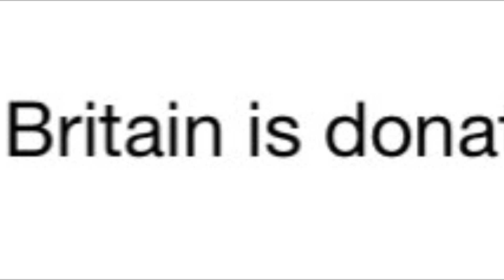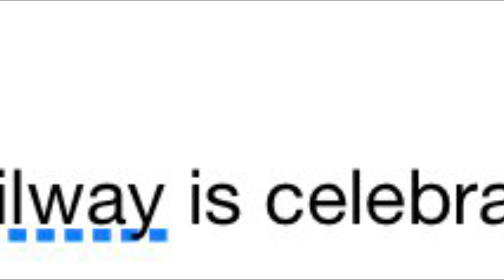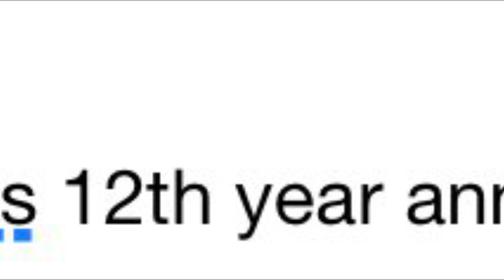The Kyle Line trailer 1￼￼￼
The LMS is donating the Kyle Line and two engines to the Berlin Railway find out part of the story in the first trailer